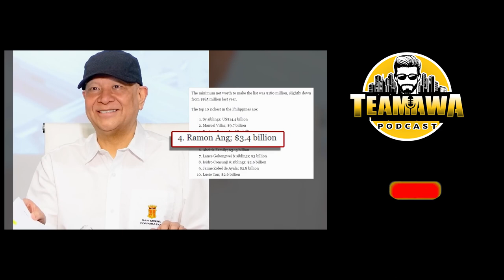BAKIT SIMPLE LANG MANAMIT SI RAMON ANG?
“HINDI PERA ANG SUKATAN NG SUCCESS”

Ito ang sagot ni Boss Ramon Ang, ang pang 4 sa pinakamayaman sa buong Pilipinas, ng tanungin sya ni Ka Tunying kung bakit napaka simple nya manamit.Ikaw agree ka ba dito?

Panuorin ang full interview sa Tune In Kay Tunying!